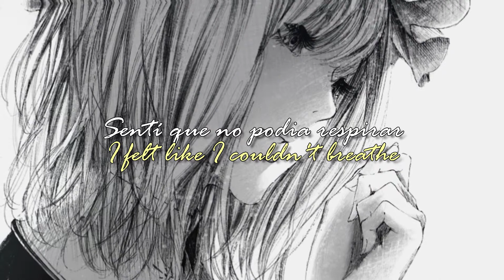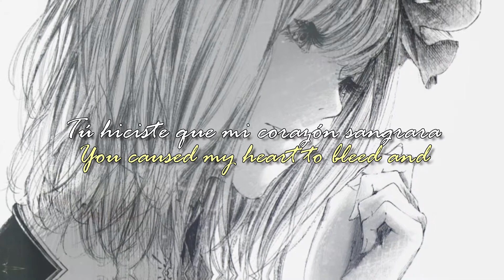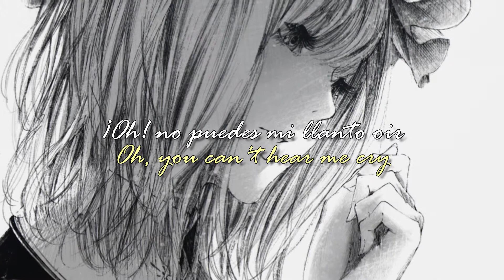So Cold ~ Ben Cocks [[Traducida al español]]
Una canción bastante buena y represenativa. Para todos aquellos que hayan sufrido una ruptura dolorosa ya sea en un amigo o en una pereja.

Disfrutádla.
Enlace al vídeo original:
Ningún derecho me pertenece, solo e traducido lo mejor que e podido la obra. Toda monetización irá directo para los autores de esta obra, yo solo traducí esta maravillosa canción con la única intención de que más gente de otros paises puedan conocerla.
Artista: Ben Cocks
Artista invitado: Nikisha Reyes-Pile
Álbum: ...As Heard In
Fecha de lanzamiento: 2010
Letra:
Oh, you can't hear me cry
See my dreams all die
From where you're standing
On your own
It's so quiet here
And I feel so cold
This house no longer

Oh, when you told me you'd leave
I felt like I couldn't breathe
My aching body fell to the floor
Then I called you at home
You said that you weren't alone
I should've known better
Now it hurts much more

You caused my heart to bleed and
You still owe me a reason
Cause I can't figure out why...
Why I'm alone and freezing
While you're in the bed that she's in
And I'm just left alone to cry